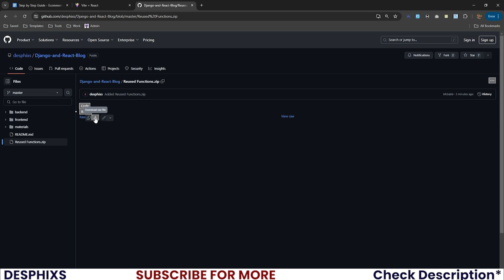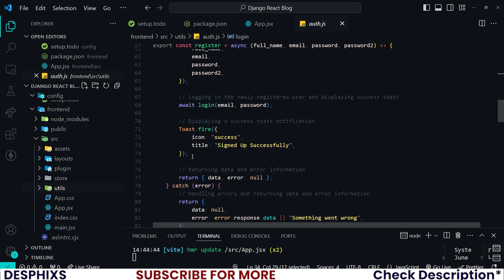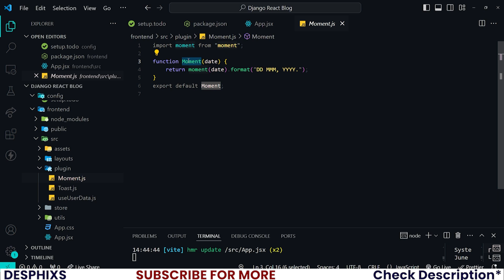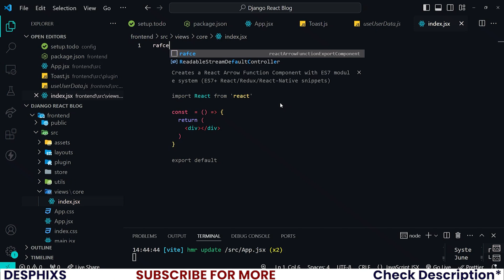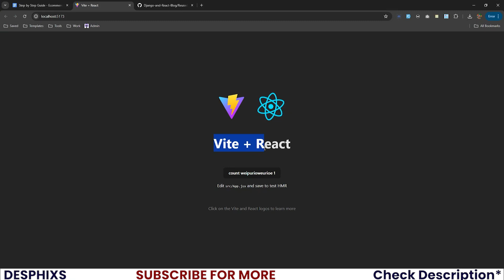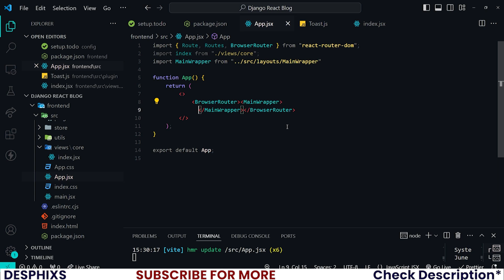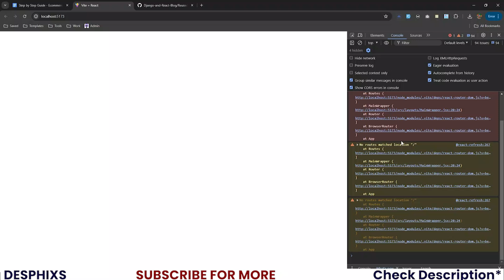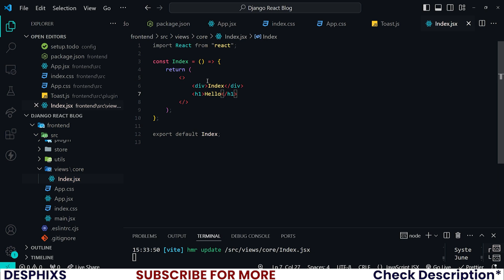React Utility Functions, Login and Register Function- React Blog Tutorial: EP 17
Learn how to build a complete blog application using Django and React in this step-by-step tutorial. Follow along as we guide you through the integration of Django's powerful backend with React's dynamic frontend, culminating in a fully functional project demo.

BEST Django, Python & React COURSES

About Me
My name is Destiny Franks, and I'm a 22-year-old Nigerian programmer. I'm deeply passionate about coding, and it's my long-term career goal. To share my journey and knowledge with others, I've started teaching on YouTube. Through my channel, you'll dive into programming, software engineering, machine learning, and all things IT. With a focus on Python and JavaScript, I aim to equip you with free resources to kickstart your coding journey and excel in the software engineering and programming industry. My ultimate goal is to provide you with the highest quality programming and technology content on the internet!